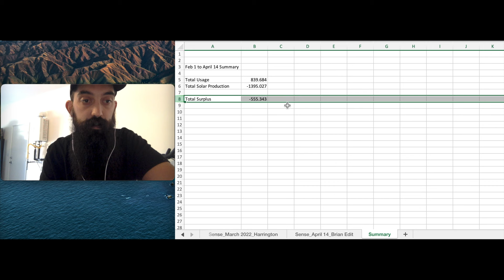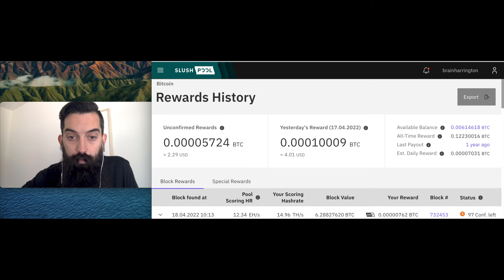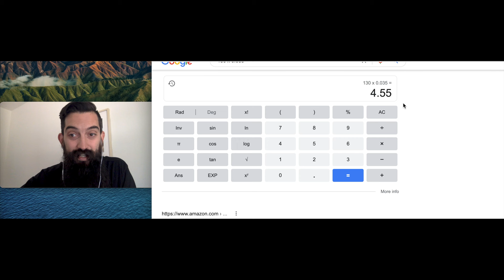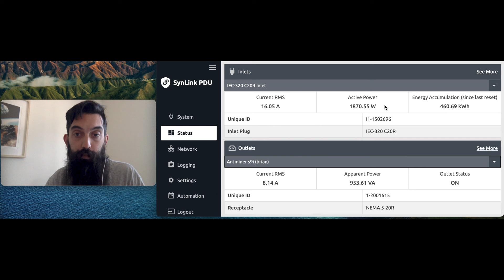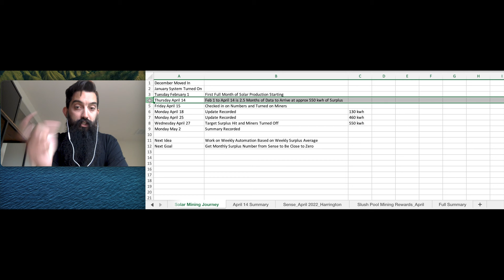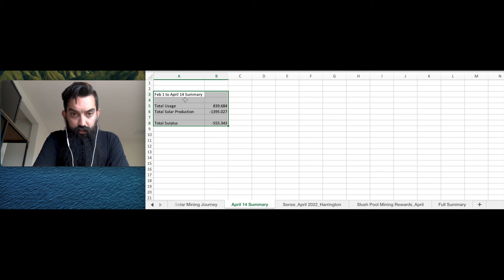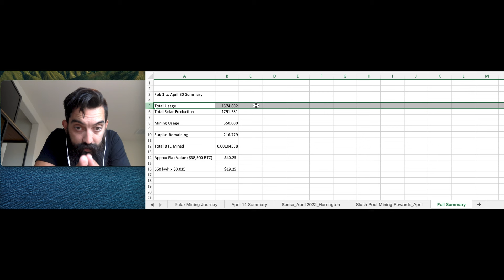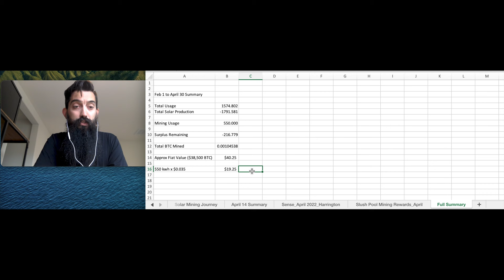Solar Bitcoin Mining (3 Month Profit Report)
This is the summary of a three month test of measuring solar surplus and mining Bitcoin with it.

Knowing how to get paid more for your solar surplus production can help more people upgrade and expand their energy producing systems. Unfortunately it seems like utility companies are anti residential solar and I had never understood that until having solar myself.

Thankfully I know about Bitcoin and have mined Bitcoin for a little bit and am super excited to have solar now and be my own energy producer.

My name is Brian and I'm passionate about watching people who choose to go solar go big and have a good experience with it.

It is 100% possible to cover your entire household electricity bill and your electric car miles and have excess production make you money. Stop listening to lame sales reps and people who tell you that home batteries and solar panels have a bad ROI.

Decide for yourself that you want energy independence and you want your home to be a self sustaining money maker and you can make that happen.

Comment anything you're thinking and I'll check it out.

We have 9.4 kw of solar panels, 2 Tesla Powerwalls, 2 Antminer s9 Bitcoin Asic miners, a Tesla Model Y, a smart PDU from SynAccess, and the Tesla Wall Connector for charging our electric vehicle. I also enjoy talking about suburban homesteading, rainwater harvesting, backyard ducks, and Bitcoin in general.